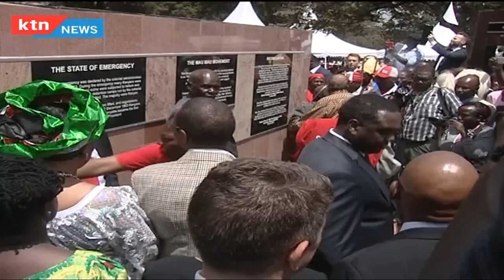Mau Mau war veterans witness the unveiling of historic monument